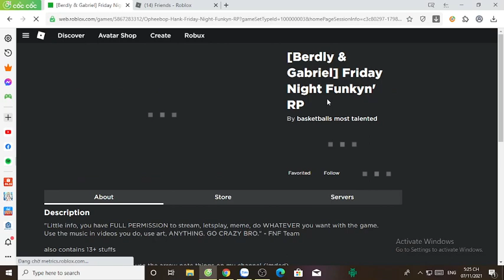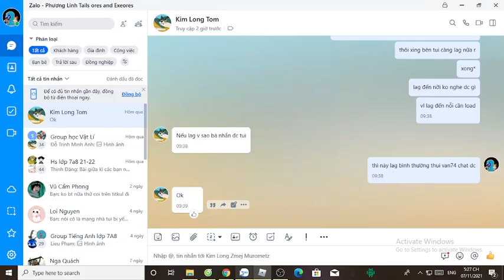Infinite Plays Roblox Friday Night Funkin RP part 49 (Berdly and Gabriel Morphs)